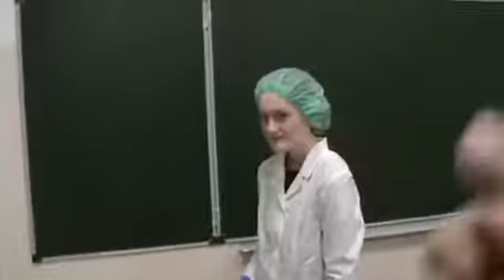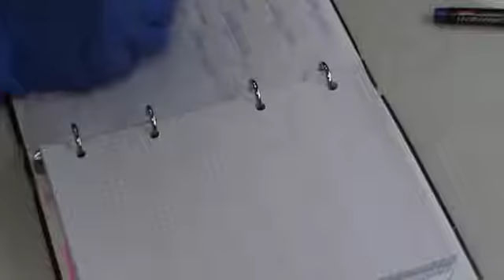VI ОЧМ Московские мастера Worldskills Junior, компетенция Лабораторный химический анализ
VI ОЧМ Московские мастера Worldskills Junior, компетенция Лабораторный химический анализ, Штырлина